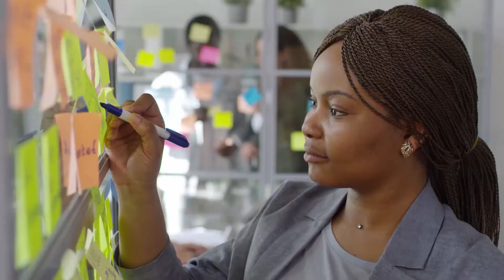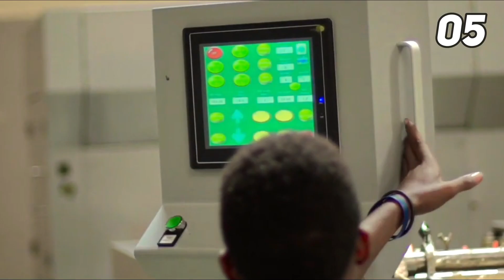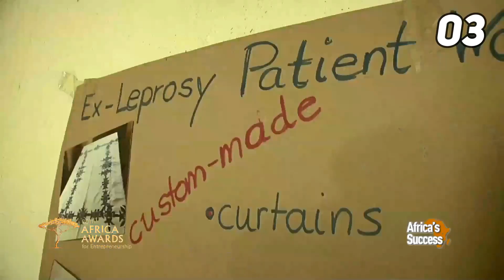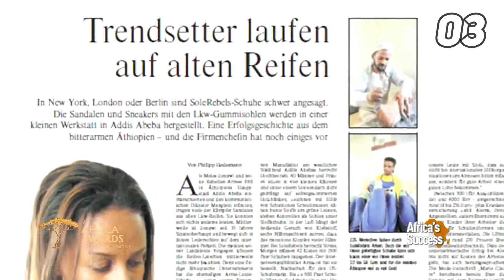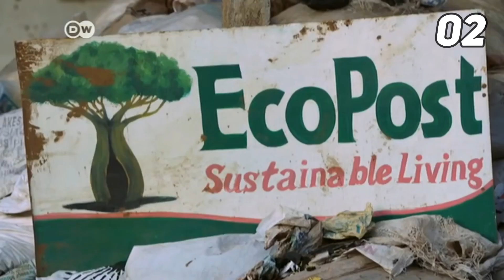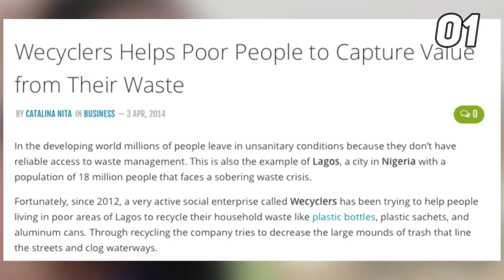5 People Who Got RICH With $1 DOLLAR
We all know that some entrepreneurs get rich quick, but still others do it even while they're young. Quite a few of them are making their first million before they're even of legal drinking age. But some people earn their money just by having $1 dollar. Join us in today's video as we show you a list of people who got rich by having $1 dollar.

While most teens spend their youth honing work skills in entry-level jobs, whether that's slinging fast food or working retail, others get that spark to succeed at an early age. There's no shortage of useful advice out there to help even the very young make strong business decisions. There is also no minimum age to become a millionaire, as these people know firsthand. Be sure to watch the whole video and be prepared to be inspired.